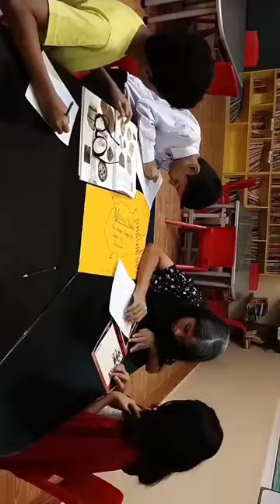IB PYP teaching